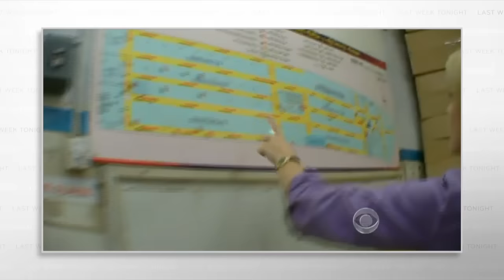Fashion: Last Week Tonight with John Oliver (HBO)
Trendy clothes are cheaper than ever. That sounds great for the people who buy them, but it's horrible for the people who make them.